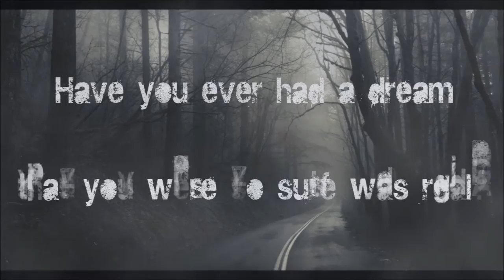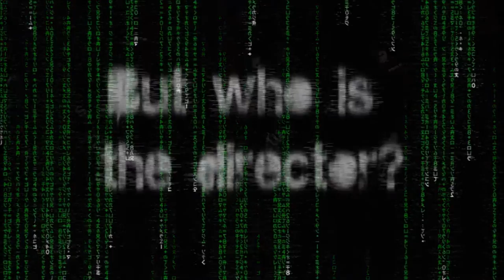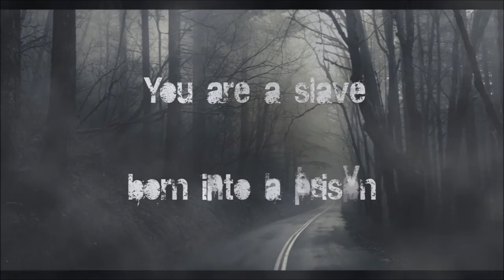MISTEYES - BRAINS IN A VAT (OFFICIAL LYRIC VIDEO)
OFFICIAL LYRIC VIDEO of "Brains In A Vat" by Misteyes (Death/Gothic Metal from Italy)